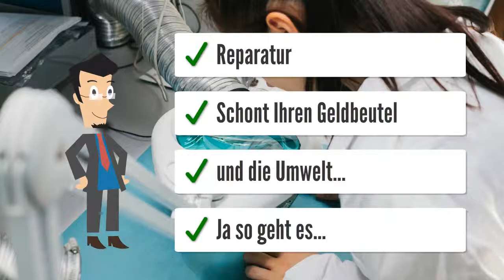Fendt 395 GTA Komfortbedienung Steuergerät Agrar Platinen Landwirtschaft Reparatur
Fendt 395 GTA Komfortbedienung Steuergerät
Keine Funktion mehr am Steuergerät. Wie Tod!

Reparatur Fendt 395 GTA Komfortbedienung Steuergerät